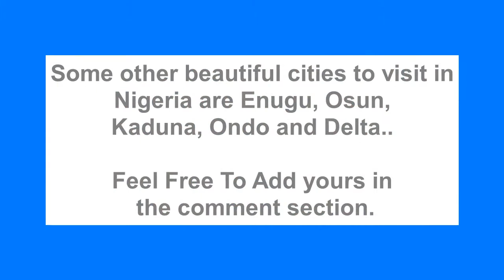Are These The 7 Most Beautiful Cities To Visit In Nigeria?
Nigeria is a beautiful country filled with the tourist destinations, delicious dishes, and beautiful culture. Nigeria is made up of so many beautiful places and people with exceptional hospitality. Here are a few cities you should visit...